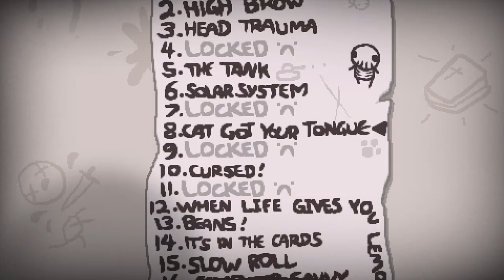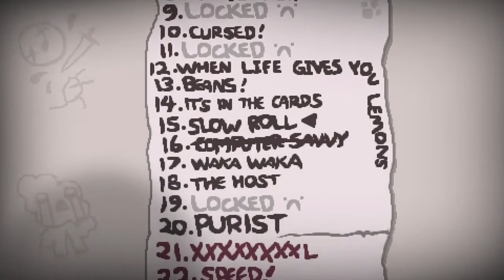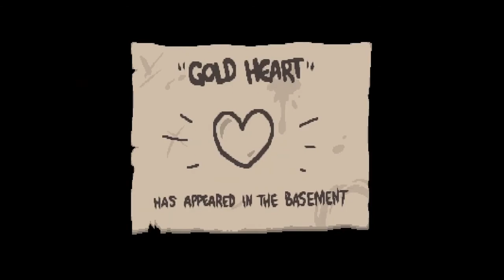The Streamviewniverse - The Binding of Isaac #7: A Gigantic Mistake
Steve misunderstands something Chris says, and that leads to the longest Isaac episode to date. Classic.